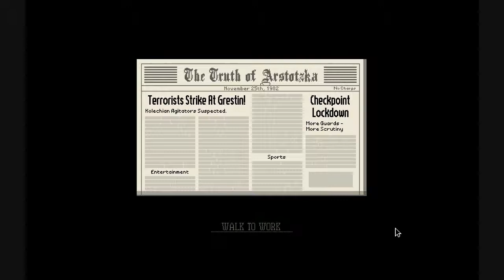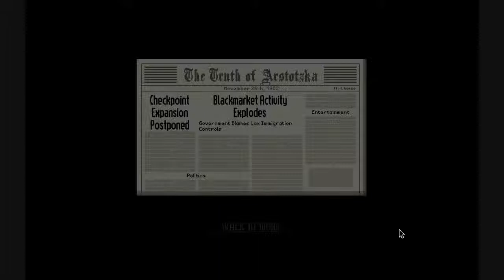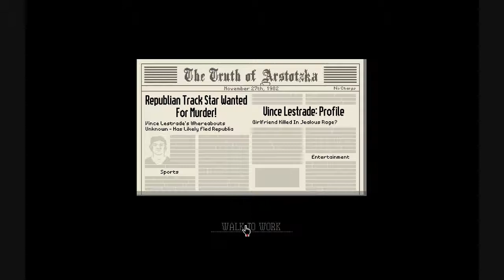Papers, Please Episode Two